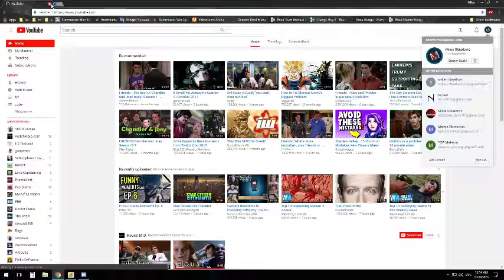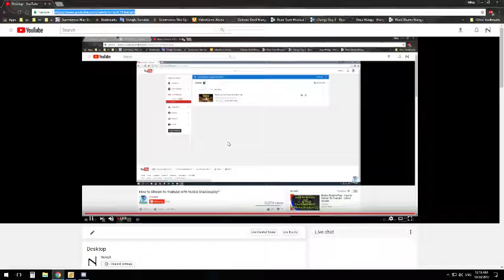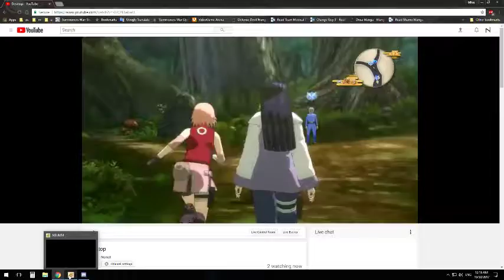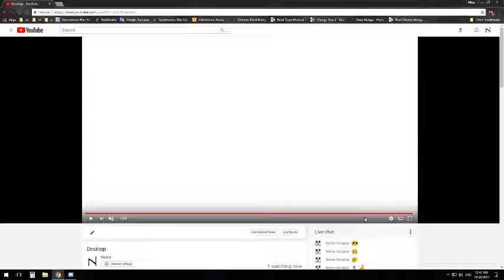Desktop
GPU: GeForce GTX 1060 6GB
CPU: Intel(R) Core(TM) i5-7600K CPU @ 3.80GHz
Memory: 4 GB RAM (3.92 GB RAM usable)
Current resolution: 1920 x 1080, 144Hz
Operating system: Microsoft Windows 10 Pro